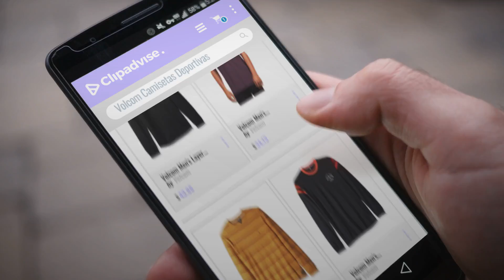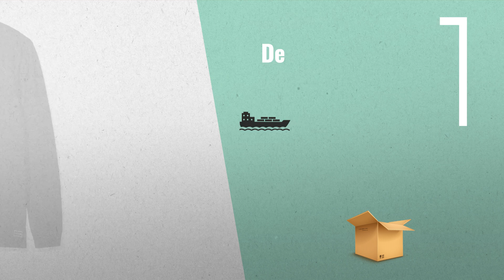10 Mejores Volcom 2018: Volcom Men's Layer Stone Long Sleeve Modern Knit Henley Shirt,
New! 2019 Black Friday / Cyber Monday Henleys Deals and Updates.

Black Friday / Cyber Monday Volcom Men's Layer Stone Long Sleeve Modern Knit Henley Shirt, by Volcom

Black Friday / Cyber Monday Volcom Men's Randall Knit Crew Short Sleeve Striped Shirt, by Volcom

Black Friday / Cyber Monday Volcom Men's Randall Knit Crew Long Sleeve Vintage Inspired Striped Shirt, by Volcom

Black Friday / Cyber Monday Volcom Men's Wagners Knit Crew Long Sleeve Vintage Inspired Shirt, by Volcom

Black Friday / Cyber Monday Volcom Men's Noa Dean Noise Short Sleeve Tee, by Volcom

Black Friday / Cyber Monday Volcom Men's Keaton Mid Length Jacket by Volcom

Black Friday / Cyber Monday Volcom Little Youth Wowzer Polo & Cooling Towel Bundle by Volcom Apparel, USA